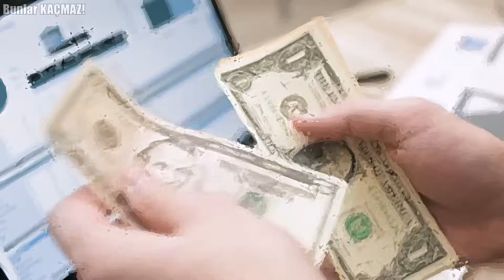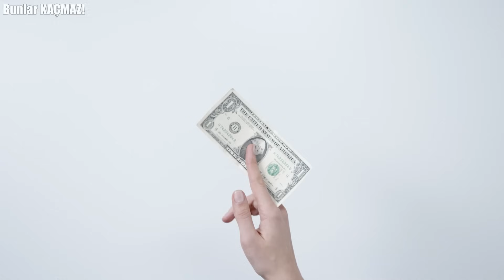Ronaldo Jr.'ın Pahalı Oyuncakları Hayatınızdan Daha Pahalı.! Ama Neden Hala Babası iPhone Almıyor?!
Cristiano Ronaldo dünyanın en iyi futbolcusu olmasının yanı sıra sahip olduğu pahalı aksesuar ve arabalarıyla da dikkat çekiyor. En az onun kadar oğlu Ronaldo Jr. da çılgın pahalı şeylere sahip. Bugünkü videomuzda ise Ronaldo Jr.'ın sahip olduğu en aptalca pahalı şeylere bakacağız.

0:00 Bunlar Kaçmaz :)
0:26 Ev
1:29 Yat
2:08 Saat
3:02 Jet Ski
4:11 Krampon
4:56 Futbol Akademisi
5:48 Telefon